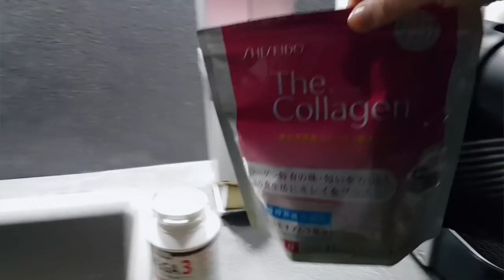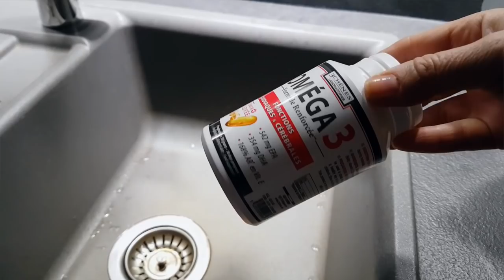УХОД 40+ для Взрослых ДЕВОЧЕК. Svetlana ФРАНЦИЯ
УТРО :
🌸Cosrx, Low pH Good Morning Gel nettoyant, 150 ml
🌸Rohto Hadalabo Gokujyun Super Hyaluronic Acid Moisturizing Toner for Softer Skin
🌸skinCeuticals
Retexturing Activator
BB, CC crèmes & Illuminateur - Idealiseur qualité de peau
🌸Shiseido
INTENSIVE anti dark circles eye cream
♥️SkinCeuticals
BLEMISH & AGE TONER
TONIQUE
♥️VANITY H.A. INTENSIFIER + ROUTINE 10J OFFERTE
VANITY ÉDITION LIMITÉ RIDES & VOLUME
♥️Life Flo Health, Rétinol A 1 %, crème revitalisante avancée, 1,7 oz (50 ml)
♥️Nacific, Feeling & Peeling, esthétique premium à la maison, ensemble de 2 éléments